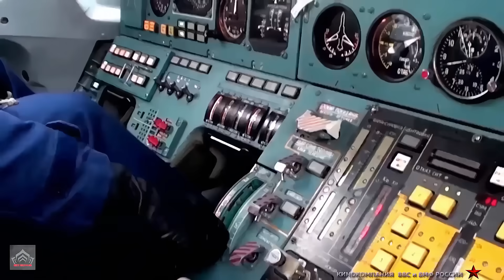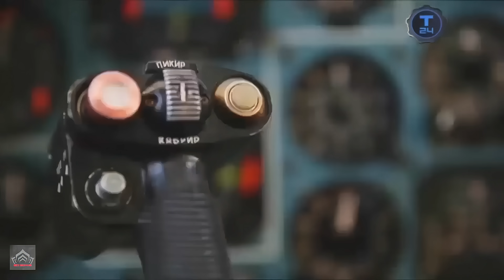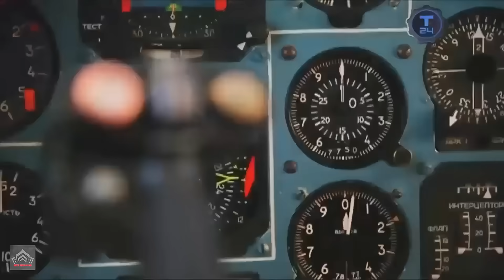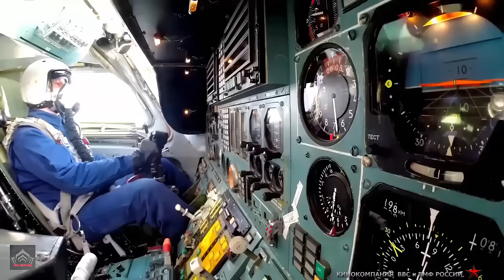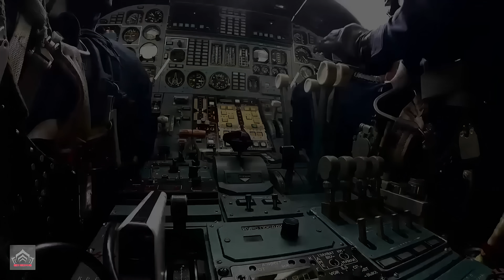Russian Aerospace Forces New Tu-160M2 Bomber to Enter Service within 2025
The Tu-160M2 is not just a refurbished aircraft; it is practically a new machine. According to Russian officials, the bomber features upgraded systems that make it far superior to its predecessor. The aircraft is equipped with new Kuznetsov NK-32-02 afterburning turbofan engines, which provide greater efficiency and power, allowing the bomber to achieve speeds up to Mach 2 (2,220 km/h) and cover a range of 12,300 km without refueling. This extended range enables the Tu-160M2 to conduct long-range missions, reaching targets across the globe with ease.